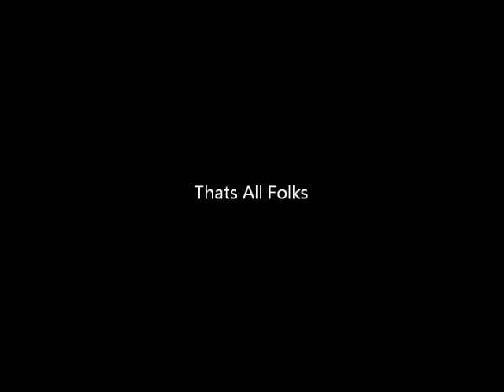Brant Geese Texel, Holland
Brant geese, just a few thousand on one section of land...In the background you can see the dike that protects Holland from flooding...